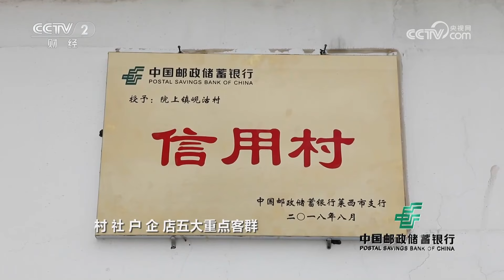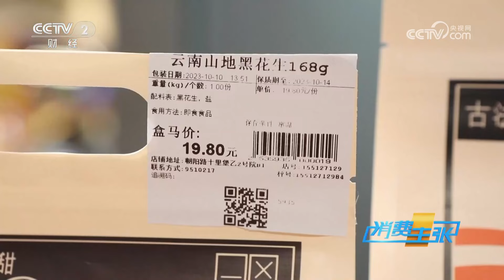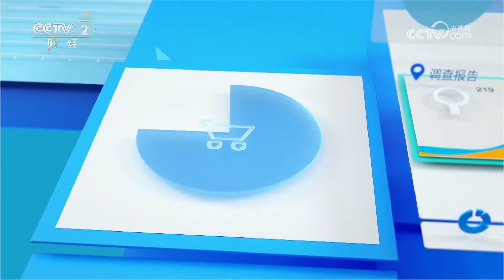红花生、黑花生、彩花生……哪种花生营养价值高？花生鱼头汤、花生薄饼……这些花生美食你都吃过吗？「消费主张」 20231124 | 财经风云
本期节目主要内容：
花生被誉为“长生果”，不仅吃起来甘甜可口，营养还特别丰富，而且花生的价格每年都比较稳定，基本没有大的浮动。山东省莱西市是中国花生之乡，2023年生产的花生产量和品质都非常好。花生因为其营养丰富，用它做的美味佳肴也是数不胜数。